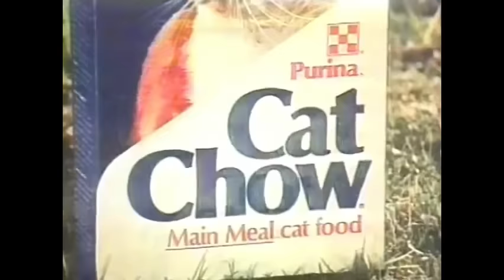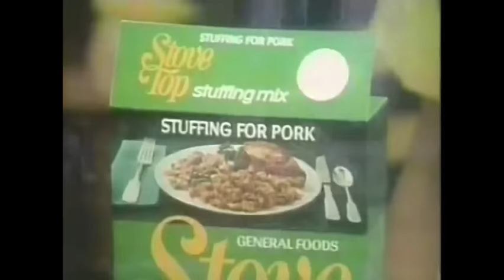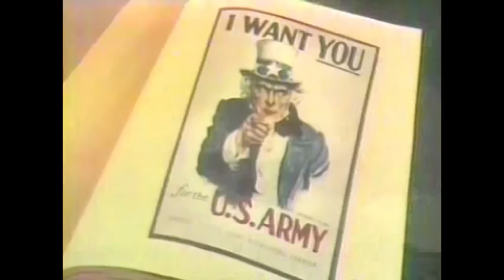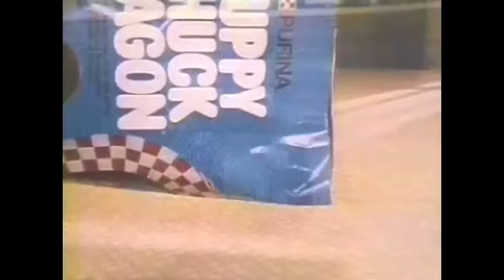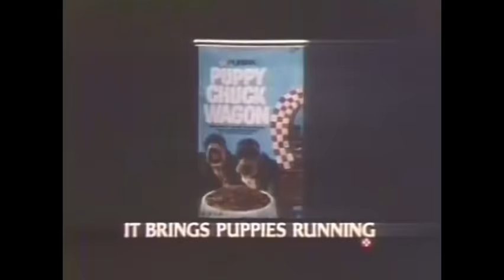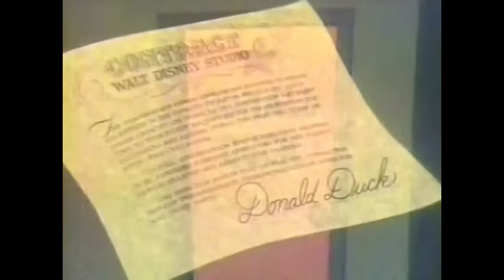Walt Disney's "This is Your Life Donald Duck" Season 6 Ep 23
From Season 6 of Walt Disney's Disneyland Anthology program we have Episode 23: This is Your Life Donald Duck which originally aired on March 11th, 1960.  Jiminy Cricket, in imitation of a popular program of the time, "This is Your Life," organizes this loving tribute to our favorite cartoon duck.  We meet a whole host of characters who are eager to celebrate with  Donald, including the first appearance by Grandma Duck (voiced by June Foray) and Pete.  Donald is overwhelmed and embarrassed at times, but in the end, thankful that all of his fellow Disney stars love him as much as we do!  The following shorts have been edited out due to copyright concerns: Donald's Better Self (Walt Disney Treasures DVD: The Chronological Donald), Donald's Lucky Day ((Walt Disney Treasures DVD: The Chronological Donald), Donald Gets Drafted (Walt Disney Treasures DVD: The Chronological Donald, Vol 2. AND Walt Disney Treasures DVD: On the Front Lines), Working for Peanuts (Walt Disney Treasures DVD: The Chronological Donald, Vol. 4), Mickey's Amateurs (Walt Disney Treasures DVD: Mickey Mouse in Living Color), Bee at the Beach (Walt Disney Treasures DVD: The Chronological Donald, Vol. 3) and Donald's Diary (Walt Disney Treasures DVD: The Chronological Donald, Vol. 4).

This airing is from February 13th, 1977 on the Wonderful World of Disney.  The sneak peak of the next week's program, "Go West, Young Dog" is from Season 23, Ep 14 I also love the short trailer of Freaky Friday at the end!!!

Here is a list of the characters that appear in this wonderful episode (courtesy of disney.fandom.com):

Donald Duck (voiced by Clarence Nash)
Grandma Duck (voiced by June Foray)
Pete (voiced by Billy Bletcher)
Jiminy Cricket (voiced by Cliff Edwards)
Spike the Bee
Chip and Dale (voiced by Norma Swank-Haviland and Dessie Flynn)
Mickey Mouse
Minnie Mouse
Goofy
Pluto
Humphrey the Bear
Clara Cluck
Huey, Dewey, and Louie (voiced by Clarence Nash)
J. Audubon Woodlore (cameo)
Johnny Appleseed (cameo)
Captain Hook (cameo)
J. Thaddeus Toad (cameo)
Dumbo (cameo)
Mad Hatter (cameo)
March Hare (cameo)
Cyril Proudbottom (cameo)
Pecos Bill (cameo)
Widowmaker (cameo)
Peter (cameo)
Ivan the Cat (cameo)
Cinderella (cameo)
Peter Pan (cameo)
John Darling (cameo)
The Reluctant Dragon (cameo)
Lady (cameo)
Tramp (cameo)
Scamp (cameo)
Annette, Collette, and Danielle (cameo)
Snow White (cameo)
Dopey (cameo)
Sleepy (cameo)
Grumpy (cameo)
Bashful (cameo)
Happy (cameo)
Sneezy (cameo)
Doc (cameo)
The Three Little Pigs (cameo)
Bongo the Bear (cameo)
Br'er Fox (cameo)
Br'er Rabbit (cameo)
Clarabelle Cow
Big Bad Wolf (cameo)
Misha, Yasha, and Vladimir (cameo)
Ichabod Crane (cameo)
Lost Boys (cameo)
Bruno (cameo)
Major (cameo)
Br'er Bear (cameo)
Wolf (cameo)
Daisy Duck (voiced by June Foray)
Brownstone National Park Bears